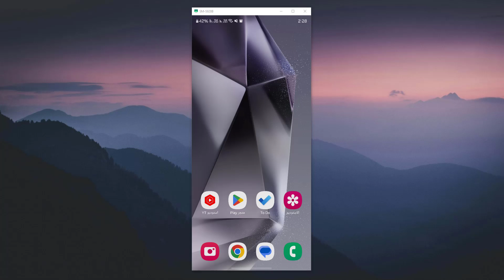طريقه تغيير جودة الفيديو في اليوتيوب - التحكم في جودة الفيديو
في هذا الفيديو رح نشرح طريقه تغيير جودة الفيديو في اليوتيوب - التحكم في جودة الفيديو